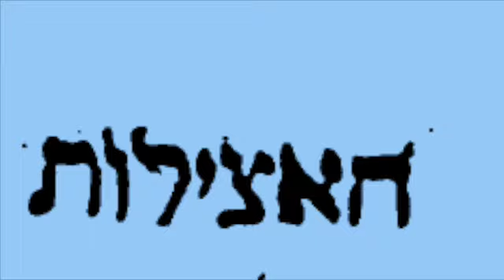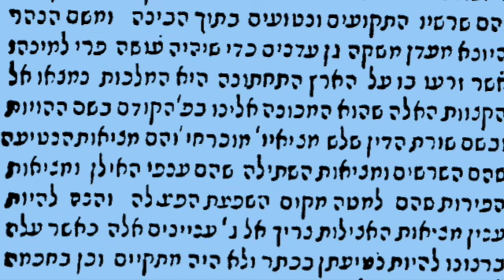V 5c/6 : Portique de l'ordre de l'Émanation/שער סדר האצילות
Fin de l'explication du texte du Zohar
Les 4 degrés de l'Émanation
Apprendre le Zohar 📙📙
Rejoignez cette chaîne pour bénéficier d'avantages exclusifs :